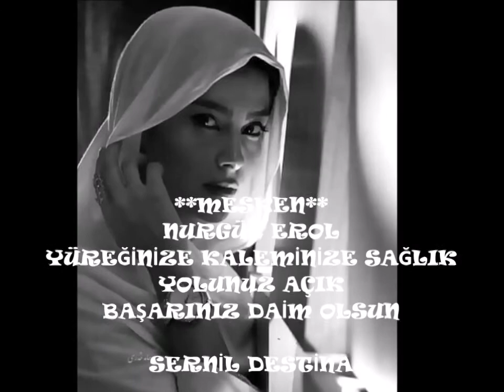ŞİİR :NURGÜL EROL-MESKEN ----YORUM : SERNİL DESTİNA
*** MESKEN .

Yüreğimi sana seni
Allaha emanet ediyorum
Demiştin sevgli
O gün bu gündür bekliyorum
Nereleri mesken tuttun yarr
Bir bekleyenim var diyemedinmi
Bir bekleyenim var
Diye neden düşünmüyorsun
Ben hala bıraktığın yerdeyim .
Büklüm büklüm yollarda kaldı gözlerim
Bilirmisin seni nasıl özlerim
Seni nasıl gözlerim
Yollarda takılı kaldı gözlerim
Gelmiyorsun
Gelmiyorsun sevgili
Yüreğini bana emanet etmiştin
Gözüm gibi bakıyorum
Sana çok mektup yazdım
Hepsi geri geldiler
Birtek sen gelmedin sevgili
Birtek sen .
Rabbim bize bakıyor çok şükür
Seni ona güzel anlatıyorum
Seni olduğundan güzel anlatıyorum
Ama seni görüyor sevgili
Halbuki bende sana emanet etmistim yüreğimi yarrr
Kaybolup gitmiş gibi yüreğim
Bilmediği bir yerde
Başıboş sokaklarda dolaşıp duruyormus
Duruyormuş sevgili
Çağırıyorum gelmiyor
Korkarımki senin uğruna heba olacak
Heba olacak sevgili
Geri ver yüreğimi
Bul getir onu
Kaybolmasın bir hiç uğruna .
Hiç diyorum senin için ben bir hiç'im
Ama ben hala bıraktığın yerdeyim
Bekliyorum
Bekliyorum sevgili
O zamandan beri çok sular aktı
Çok sular aktı geçti demişsin öylemi
Benim köprüm yıkılmaz sevgili
Geçenlerde bizim ordaki köprüden onca sel geldi o kadar büyüktüki
Önüne kattığı herşeyi aldı götürdü
Hemde köprünün üzerinden aştı
Aştı be sevgili
Ama bana gücü yetmedi .
Yetmedi be sevdiğim
Öyle bir sevgiymişki
Yerimden bile oynatamadı
Halbuki " cılız bir daldım "
Köprünün kenarında
Cılız bir dal sevdiğim
Sökemedi beni
Ama görmeliydin beni
Okadar azimliydimki
Beni senin sevgin'di tutan
Sel kenarında
Çok uğraştı beni gòtürmek için
Ben vermem öyle yüreğimi
Gel be sevgili gel artık
Çok özledim
Yollarını çok gòzledim
Yollarını hep gözledim .
Hani bir türkü var
" yârim istanbulu meskenmi tuttun"diye
Meskenmi tuttun sevdiğim
Meskenmi tuttun
Halbuki benim meskenim sendin
Meskenim sendin sevdiğim
Sendin .
NURGÜL EROL